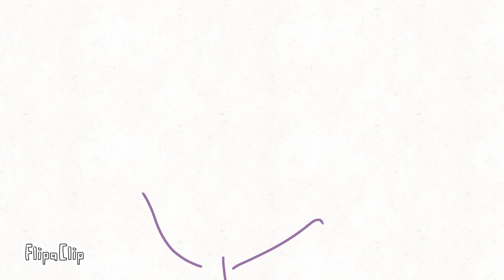I’m Going To Throw Up!